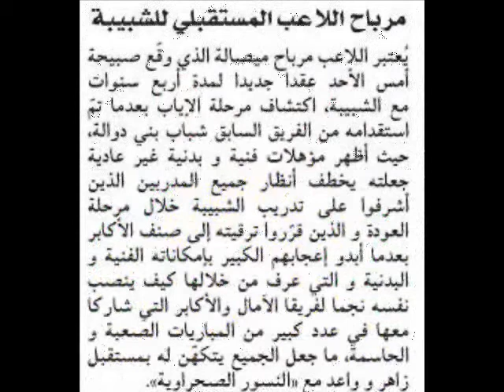JSSAOURA 2015 MERBAH MESSALA jss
JSSAOURA 2015 شبيبة الساورة  MERBAH MESSALA  jss